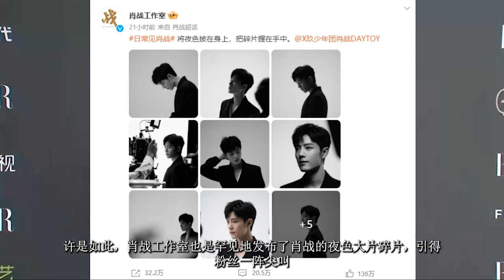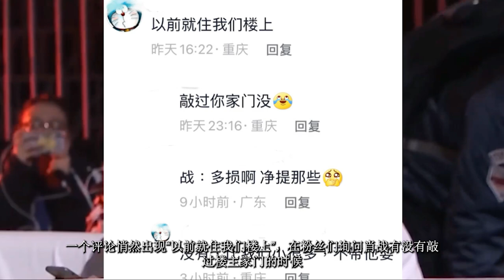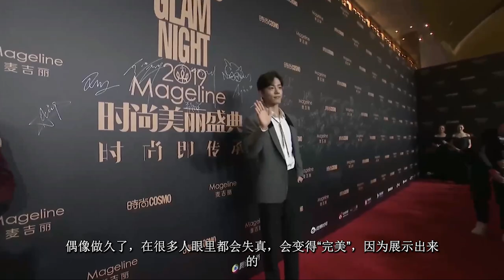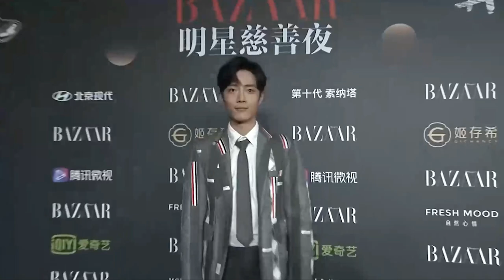ENG SUB肖戰鄰居留言：住肖戰樓下，不帶肖戰玩。肖戰小時候也調皮？玉骨遙11月10日播？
肖戰鄰居留言：住肖戰樓下，不帶肖戰玩。肖戰小時候也調皮？玉骨遙11月10日播？